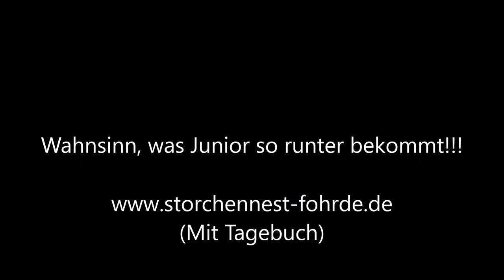Junior zieht Maulwurf und Ratten aus dem Hals! Wieviel zählt ihr?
Heute Nachmittag bekam Junior eine fette Mahlzeit! Wieviel Maulwürfe und Ratten zählt ihr???» Mehr Infos zu den Storchennestern in Fohrde und den Live Kameras findet ihr